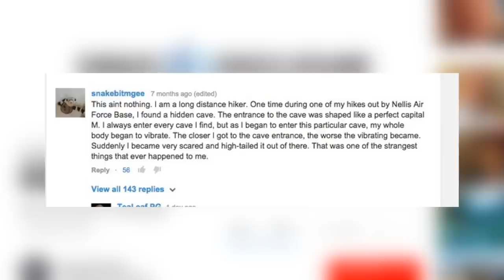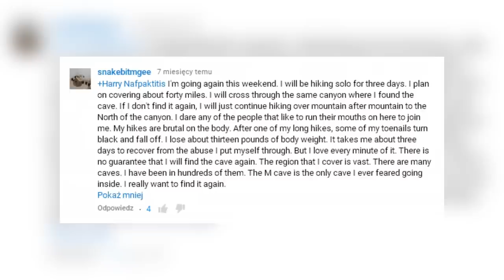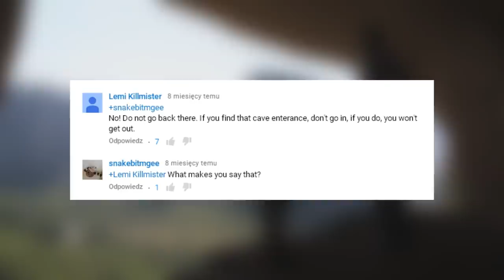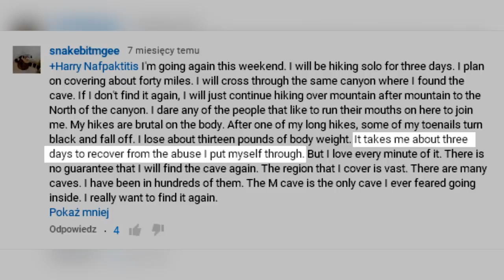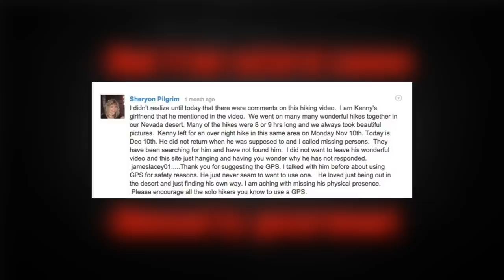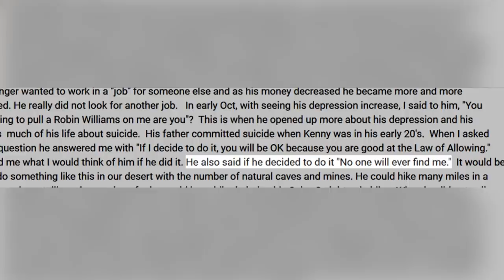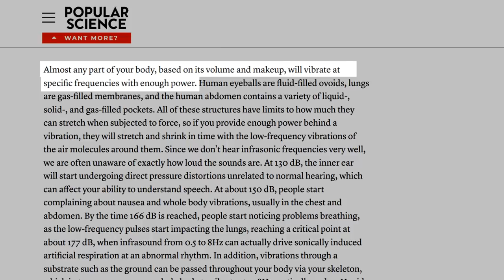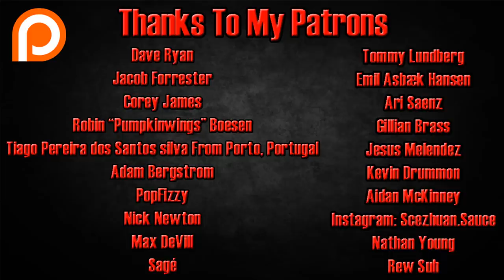The M Cave Mystery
Thanks To My Patrons:
Dave Ryan
Jacob Forrester
Robin "PumpkinWings" Boesen
Tiago Pereira dos Santos silva From Porto, Portugal
Adam Bergstrom
PopFizzy
Nick Newton
Tommy Lundberg
Emil Asbæk Hansen
Ari Saenz
Gillian Brass
Jesus Melendez
Kevin Drummond
Aidan McKinney
Marcy Peterson
Naomi Romero
abupton
John Hollier
Hypergloo Basset
SkiNNyPoNNy
TrueGamerOmega
Dakota Justice
Furia
James Leslie
Melissa Duncan
Isaac Esteban Contreras
Jack Boyd
Marisa
Nathan Leachman
Cliff Excellent
Nathan Young
Kaley Haperrline
Max DeVill
Rew Suh
Sagé
Lord Poppy
Asgore n'Shi

In 2014, a man named Kenny Veach went missing after setting out on a expedition to search for an anomalous cave.